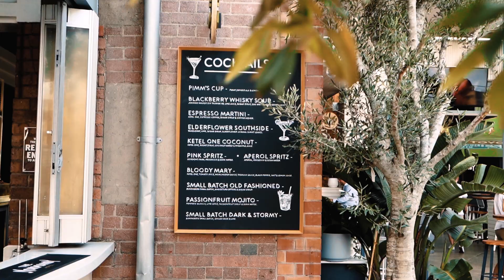DSTILL x Normanby Hotel!!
D-Still is one of the proud suppliers of The Normanby Hotel. The new look Normanby Hotel is a must see next time you are in Brisbane, Australia.